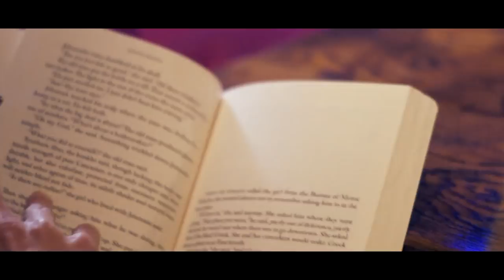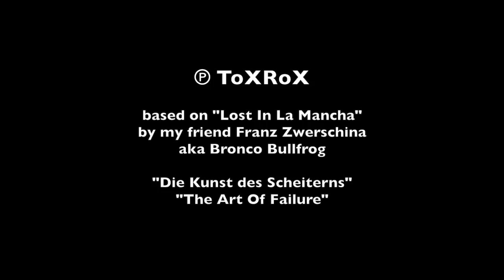Harald Noiges (ToXRoX) - VORBEI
CREDITS
Titel: "VORBEI"
Text & Gesang: H. Noiges
Musik: H. Noiges / A. Friedl / C. Almer / E. Reisinger
Gitarren: H. Noiges
Bass: E. Reisinger
Schlagzeug: Joey Jerk (Andreas Friedl)

AUDIO:
Mastering: Reinhard Brunner (ATS-Records)
Mix (Instrumente): Thommy Hein
Mix (Gesang): Harald Noiges

Kamera & Licht: Franz Zwerschina (Bronco Bullfrog)
Edits & Cut: H. Noiges
TEXT / LYRICS :
wir zwei haben uns gefunden
sind einen Weg gemeinsam abgebogen
wir hatten uns gleich lieb gehabt
und uns so viel zu sagen
eins, zwei, drei,… vorbei

haben uns stundenlang gehalten - uns ist nie langweilig geworden
aber wo wir einmal waren, sind bald Wolken aufgezogen
jetzt stehen wir hier allein

vorbei ..ist es wirklich vorbei? bye bye
vorbei
es ist wirklich vorbei
ich falle
halt mich

es gibt Straßen - weisst du eh, die sind eben recht uneben
aber Schlaglöcher gehören wie die Falten zum Leben
dein Blick in die Zukunft der zeigt nicht auf mich

vorbei (halt mich) ist es wirklich vorbei (ich falle) bye bye (halt mich)

vorbei (halt mich) es ist wohl wirklich vorbei (halt mich - ich falle) goodbye
halt mich

sollten wir uns auch nicht mehr sehen
weiß ich, dass du nie vergisst
was du für mich im Herzen bist
obwohl du dein gefühl verloren hast
so bleiben wir doch zwei Vergissmeinnicht
die Welt hat sich umgedreht
die Welt steht verkehrt
es kann gar nicht sein was du mir gerade erklärst
sind wir wirklich falsch abgebogen
bekommst du keine Luft?
wo ist er hin unser Frühlingsduft?

vorbei
ist es wirklich vorbei? bye bye?
vorbei - ist es wirklich vorbei?
ich falle
halt mich
vorbei - es ist wirklich vorbei (halt mich) bye bye